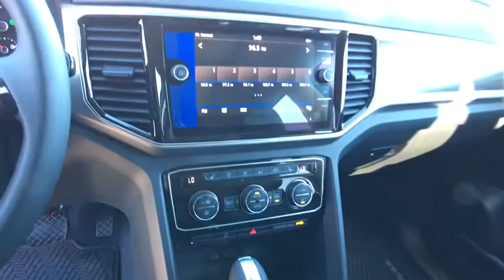2018 VOLKSWAGEN ATLAS Reno, Carson City, Northern Nevada, Roseville, Sparks, NV JC537708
2018 VOLKSWAGEN ATLAS
2018 VOLKSWAGEN ATLAS 3.6L V6 SEL 4MOTION - Stock#: JC537708 - VIN#: 1V2MR2CA1JC537708

Heated Seats, Third Row Seat, Moonroof, iPod/MP3 Input, CD Player, Satellite Radio, Aluminum Wheels, Hitch, ROOF RACK BASE CARRIER BARS. 3.6L V6 SEL trim, DEEP BLACK PEARL EFFECT exterior and TITAN BLACK V-TEX interior AND MORE!br /br /KEY FEATURES INCLUDEbr /Third Row Seat, All Wheel Drive, Power Liftgate, Rear Air, Heated Driver Seat, Back-Up Camera, Satellite Radio, iPod/MP3 Input, CD Player, Onboard Communications System, Trailer Hitch, Dual Moonroof, Aluminum Wheels, Remote Engine Start, Dual Zone A/C Rear Spoiler, MP3 Player, Privacy Glass, Keyless Entry, Remote Trunk Release. br /br /OPTION PACKAGESbr /ROOF RACK BASE CARRIER BARS Set of 2. Volkswagen 3.6L V6 SEL with DEEP BLACK PEARL EFFECT exterior and TITAN BLACK V-TEX interior features a V6 Cylinder Engine with 276 HP at 6200 RPM*. br /br /BUY FROM AN AWARD WINNING DEALERbr /Lithia Volkswagen of Reno sells new, and used, cars, trucks and SUVs, near Sparks and Carson City, Nevada. We offer easy financing options and best in market no haggle pricing for an easy and transparent purchase experience. Our sales team is open seven days a week to help you. Just a few miles south of I-80 and downtown Sparks, we are located at 7063 South Virginia Street in Reno. All sale prices are after the greater of retail/lease incentives. Sales price may require Dealer arranged financing. Price doesn't include any dealer installed products if any. Dealer nobr /